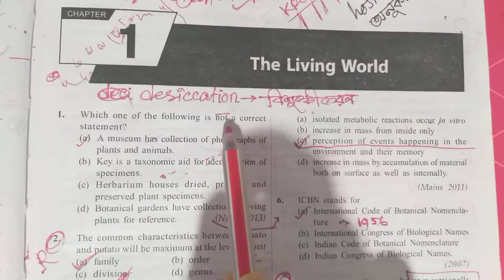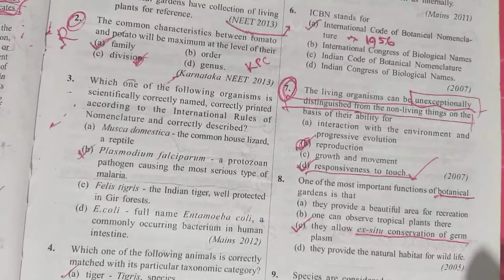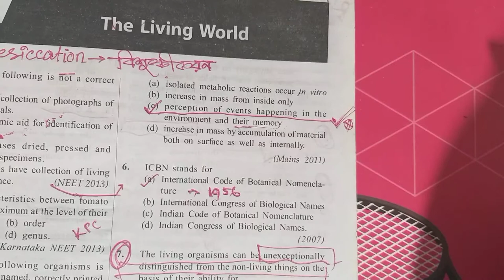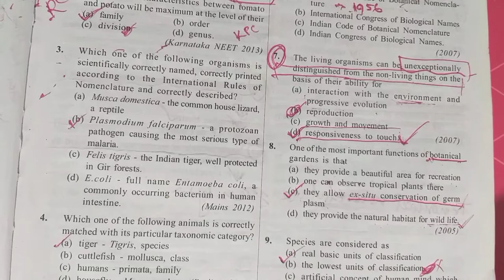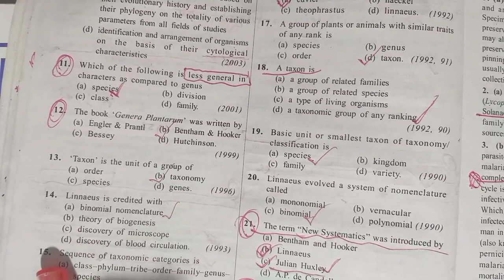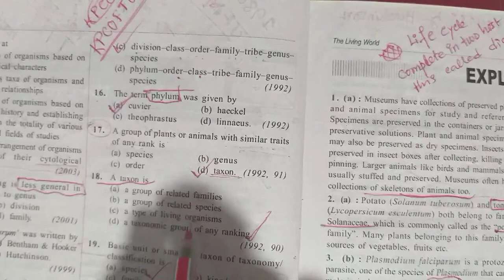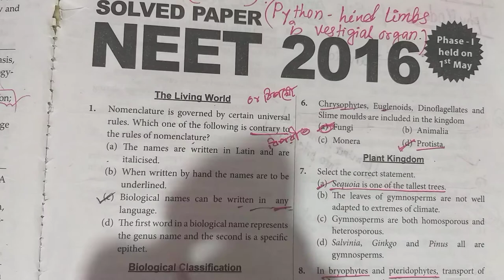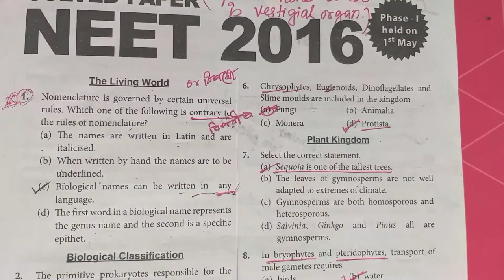ডাক্তারি পরীক্ষার বায়োলজি রিভিশন/Neet Ncert biology rivision/Chapter-The living World